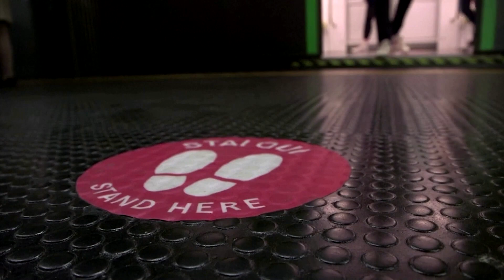Italy arrests Siemens, Alstom executives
Italian tax police arrested 13 people, including executives of the Italian units of Germany's Siemens and France's Alstom, in an investigation into alleged bribery relating to Milan subway contracts, prosecutors said.